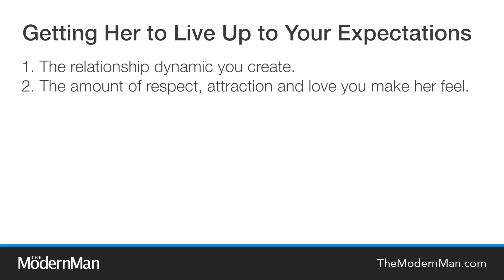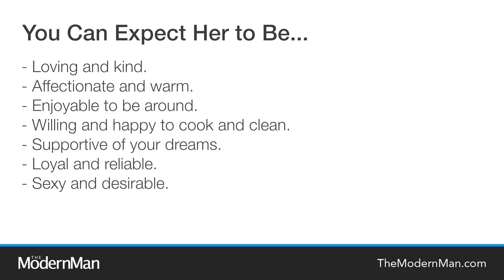What Should You Expect From Your Wife?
You can expect a lot of things from your wife, but whether she does them or not depends on two main things:

1. The relationship dynamic you create
2. The amount of respect, attraction and love you make her feel

Firstly, let’s look at what a man can expect and what many men, including myself, get from their wife.

For her to be:

 ▪ Loving and kind.
 ▪ Affectionate and warm.
 ▪ Enjoyable to be around.
 ▪ Willing and happy to cook and clean.
 ▪ Supportive of your dreams.
 ▪ Loyal and reliable.
 ▪ Sexy and desirable.

Yet, the reality is that a woman will only feel motivated to continue being like that if the relationship dynamic is right and your approach to her causes her to feel respect, attraction and love for you.

Here are some comparison to explain what I mean by the ‘relationship dynamic’:

A man wants his woman to do all the things mentioned above (e.g. be loving and kind, affectionate and warm), but he gives her too much power over him, so she doesn’t respect him.

As a result, she doesn’t feel motivated to live up to his expectations. She feels like she can just do whatever she wants and he will put up with it.

Another example is where a man doesn’t let himself get walked all over, but still allows her to have a voice in the relationship or marriage and respects her opinion.

As a result, she looks up to him and respects him. She is happy that he is willing to be the more dominant one in the relationship, but isn’t walking all over her and disrespecting her.

He is being dominant in a loving way, which is the recipe for success in a relationship or marriage with a woman.

It’s not what will be said on TV or even admitted by most women if they are asked, but that is what really works and what women truly respect, feel attracted to and love from a man.

Another example of a relationship dynamic, is where a man becomes needy for his wife’s affection and complains or sulks about the fact that she doesn’t give it to him.

As a result, she can’t respect him.

She sees that he has lost touch with his masculinity and is now resorting to sulking, seeking pity and being moody, which is how young guys or even boys behave when they don’t get their way.

As a result, she can’t respect him or feel attracted to him and she feels compelled to close herself off from him even more.

To avoid being seen as desperate or needy, some men decide that they aren’t going to seek their wife’s affection and love at all.

Yet, by approaching the relationship in that way, it creates a neutral dynamic, where they just end up feeling like friends.

The couple falls into a rut of managing the responsibilities of life (e.g. working, paying bills, taking care of pets or children, eating, sleeping, etc) and gradually grow apart in a romantic sense.

The spark dies out and that’s when cheating or a break up begins to become an option for either of them.

If they don’t cheat or break up, they may slowly begin to resent each other overt time and wish that they hadn’t gotten into a relationship or marriage and were still single, or had met someone else.

It doesn’t have to be that way.

The fact is that you can ALWAYS change the relationship dynamic between you and your wife (or girlfriend).

It’s absolutely possible to change a relationship dynamic months, years and even decades into a relationship.

You can literally bring out the best in your woman and expect her to be:

 ▪ Loving and kind.
 ▪ Affectionate and warm.
 ▪ Loyal and reliable.
 ▪ Sexy and desirable.

If the relationship dynamic is right, your wife will motivated and happy to treat you the way you want to be treated.

To learn more about how to create and maintain the ultimate kind of relationship dynamic that results in you getting what you want, go to:

Cheers

Dan Bacon
Founder of TheModernMan.com and creator of Make Her Love You For Life